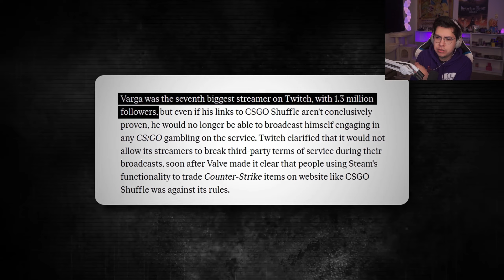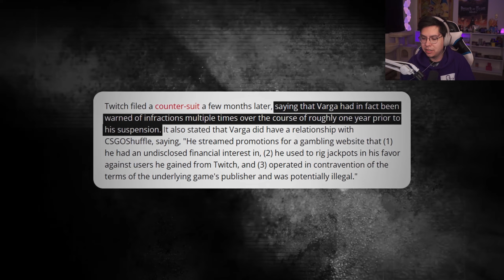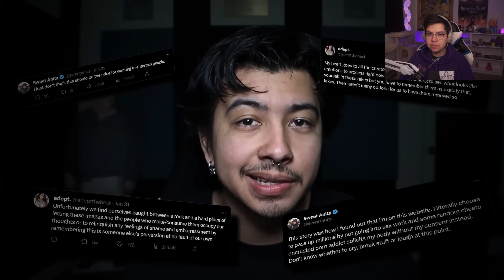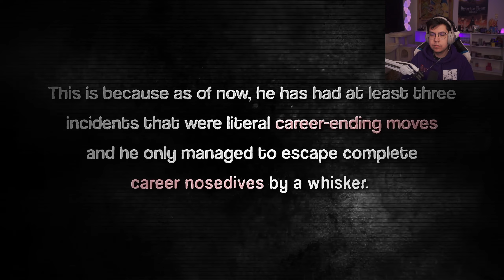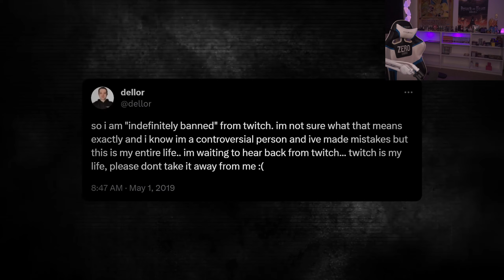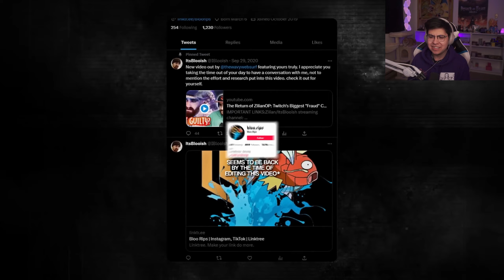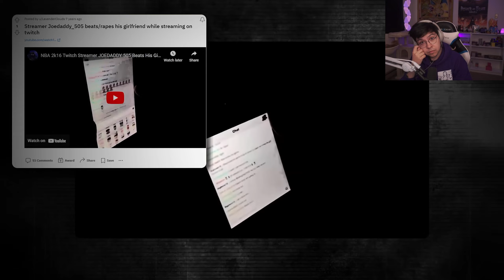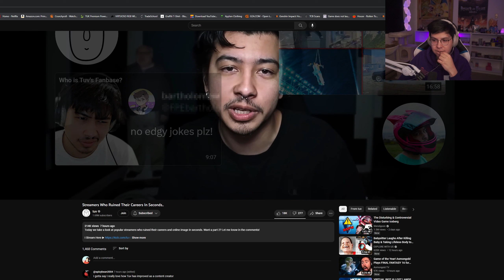Reacting to Streamers Who Ruined Their Careers In Seconds.. by Tuv | Yogurtdan Reacts